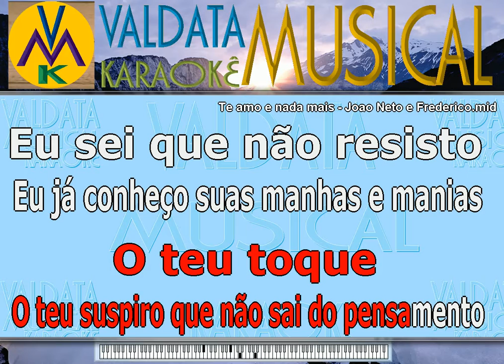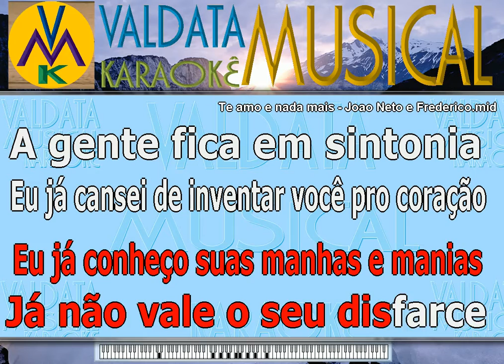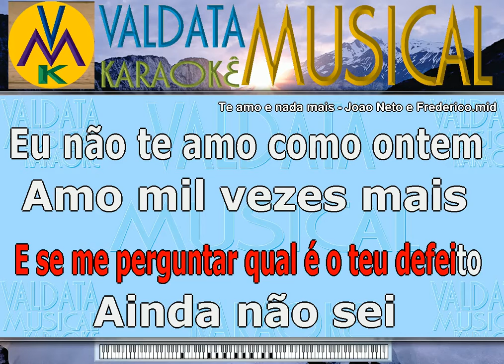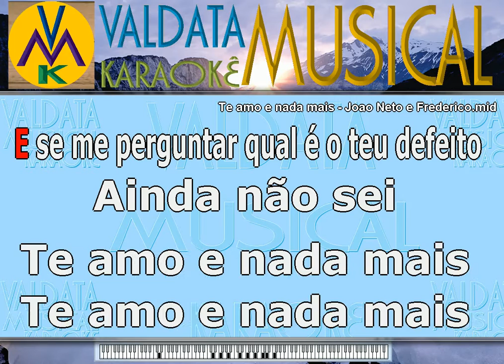Te amo e nada mais Joao Neto e Frederico Karaoke